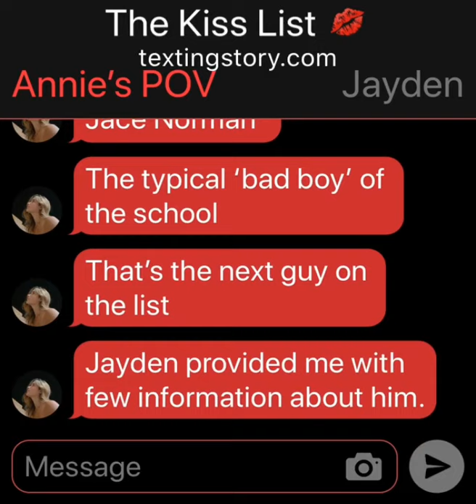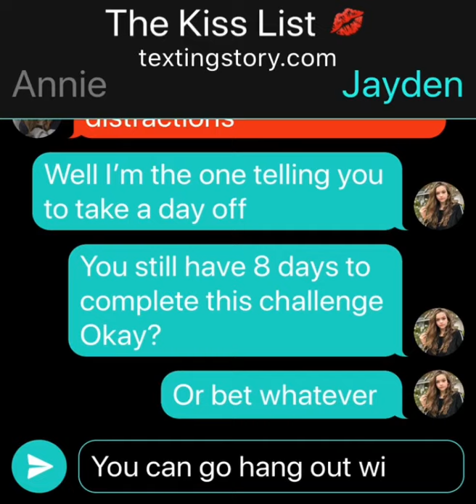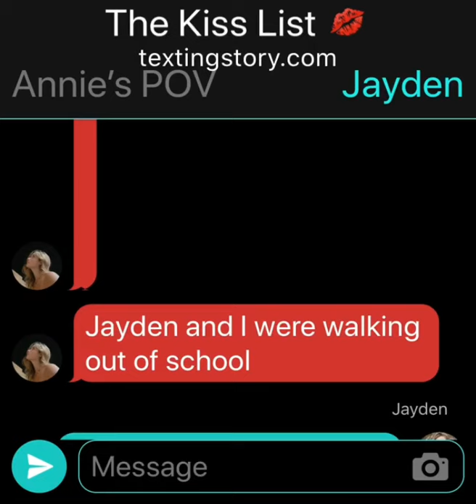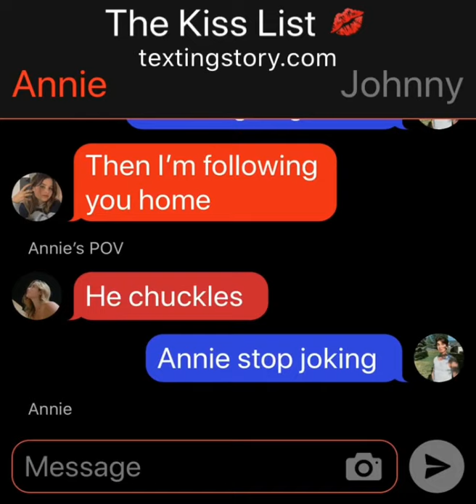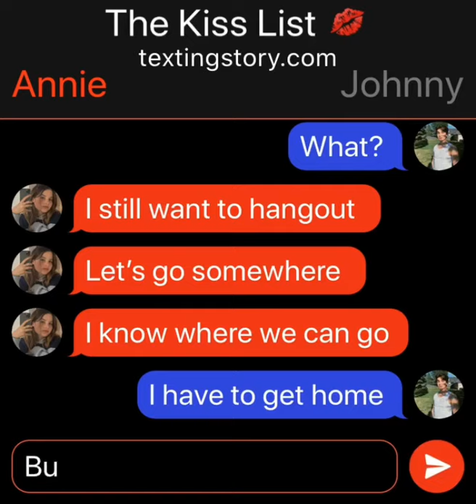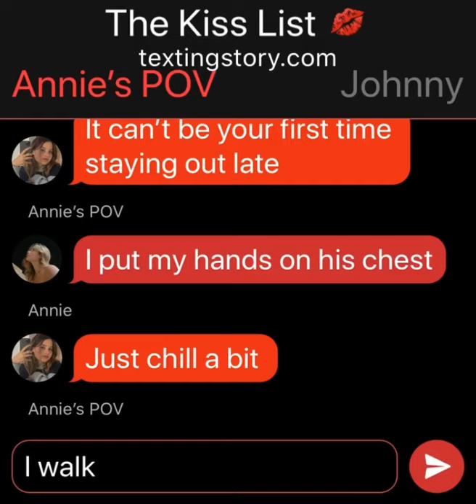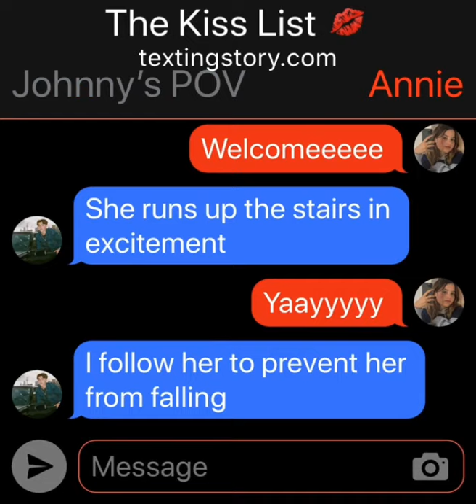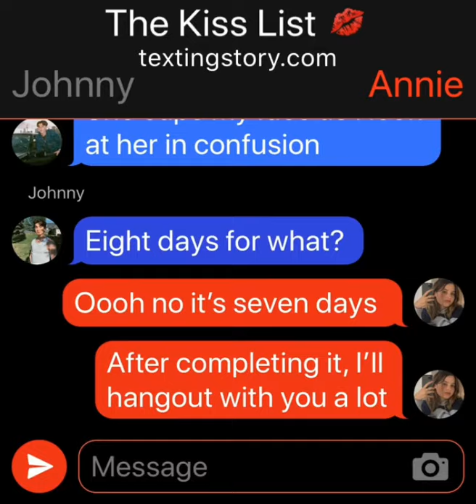The Kiss List | Episode 4 : Hangout with Johnny